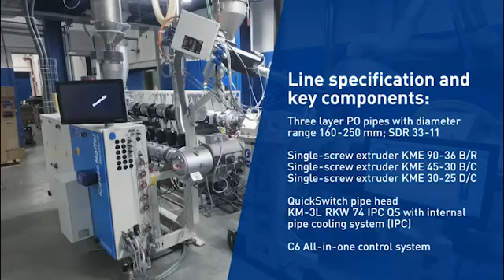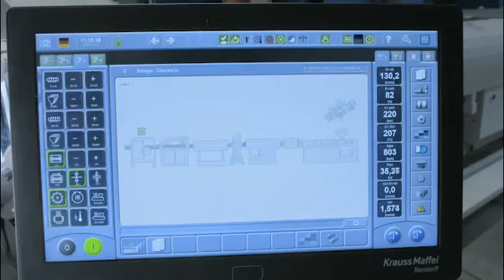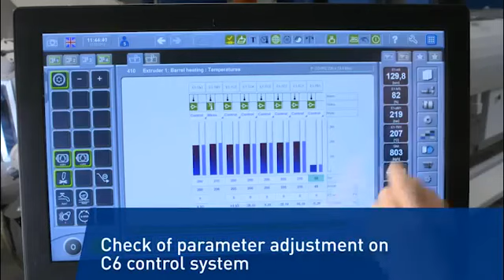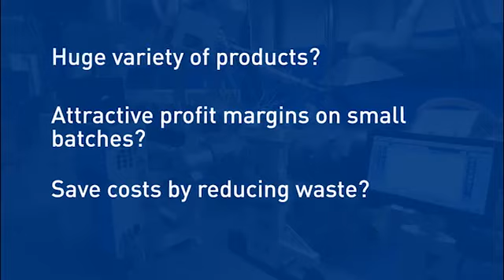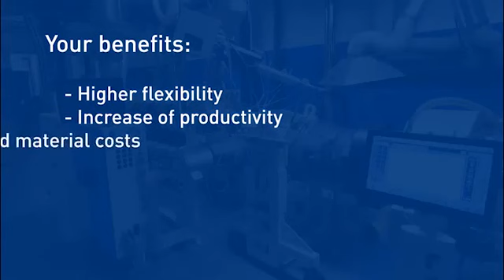QuickSwitch Pipe extrusion from KraussMaffei Berstorff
A short video by KraussMaffei Berstoff. Uploaded by BSL Technologies Sdn Bhd